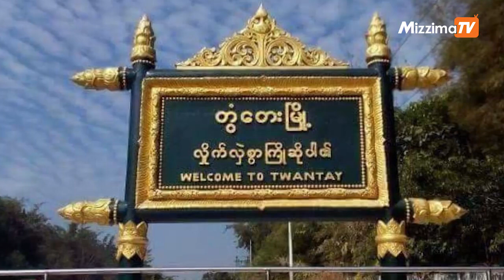စက်တင်ဘာလ ၉ ရက် ညနေ ၄ နာရီထိနောက်ဆုံးရသတင်းများ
- ရန်ကုန်မြို့တွင် မိုးသည်းထန်စွာ ရွာသွန်းမှုကြာင့် ရေကြီးရေလျှံမှုများရှိနေ
- တွံတေးမြို့မှ ကန်ဘဲ့အုပ်ကြီး သေနတ်နဲ့ ပစ်သတ်ခံရ
-ဧရာဝတီတိုင်းမှ NLDပါတီဝင်ရဲ့ နေအိမ်ကို ပေးပို့လာသည့် ပါဆယ်ထုပ်မှ ဗုံးပေါက်ကွဲခဲ့
- ကျောက်ရစ်ရဲစခန်းမှ စခန်းမှူးနှင့် ရဲတပ်သား ၂ ဦး CDM လုပ်၍ ကာကွယ်ရေးတပ်ဖွဲ့များနှင့်ပူးပေါင်း